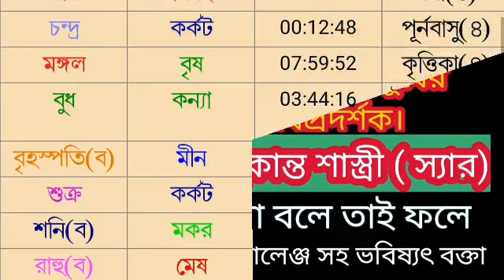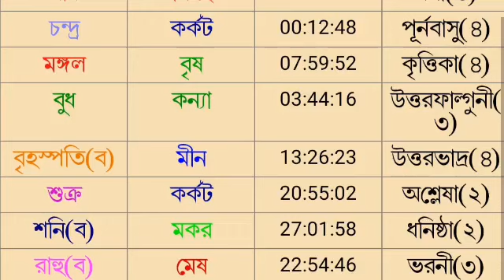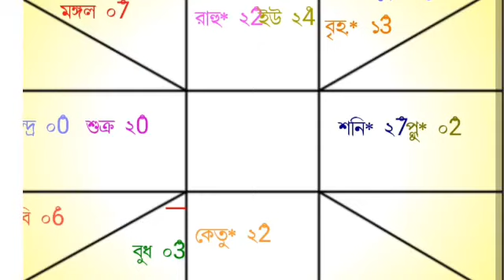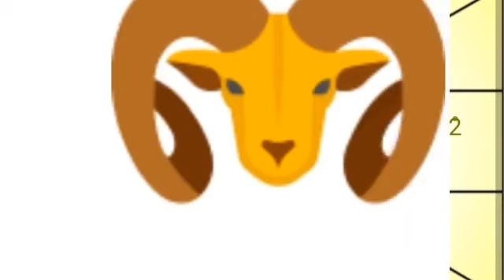আজকের রাশিফল ২৪ শে আগস্ট বুধবার বারোটি রাশির রাশিফল দেয়া হল।